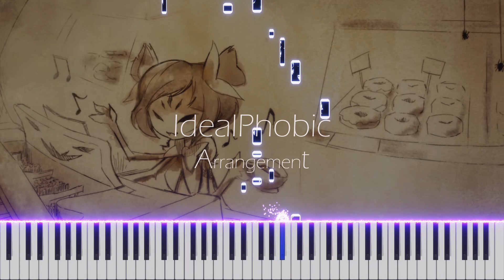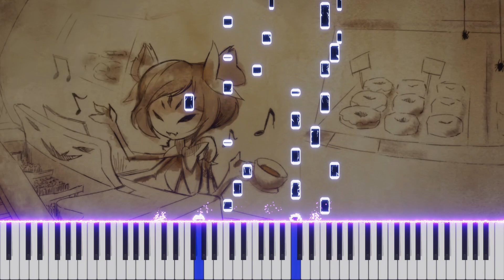Spider Dance - Undertale【Piano】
My arrangement of LilyPichu's Spider dance version. Go watch her video as she plays it way better than me.

Song Title: Spider dance
Original Artist: Tobyfox